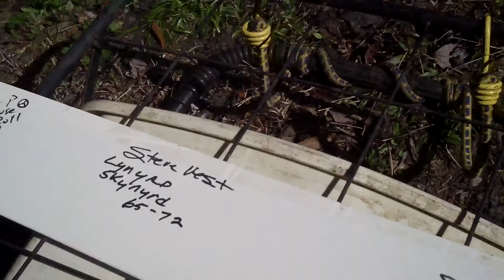R. Stephen Vest"Southern Rocker" (Part 1 Interview)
Robert "Steve" Vest has been performing as a solo guitarist, and singer/songwriter since the late 1960's.